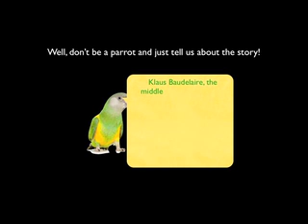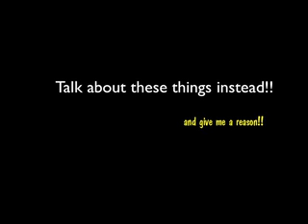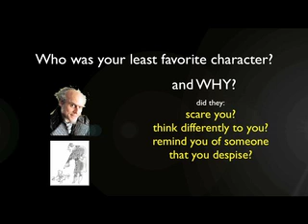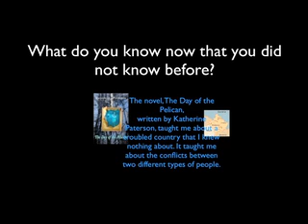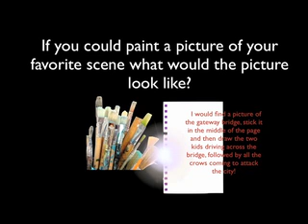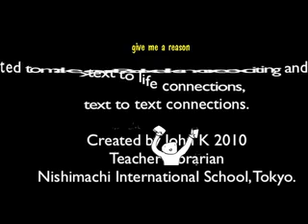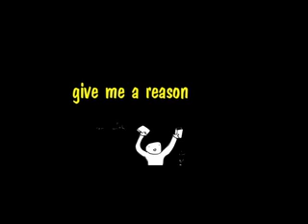booktalk5.mov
Guide to giving a great book talk